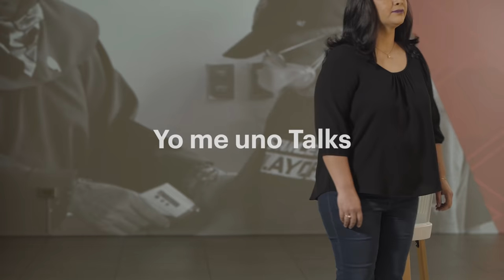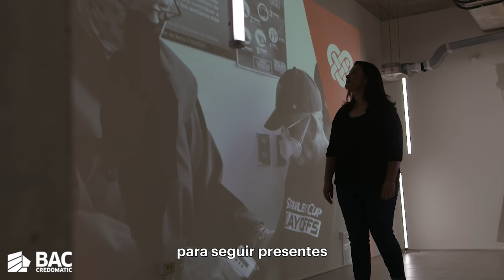YoMeUnoTambién a la causa de Agape El Salvador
¿Tienes un minuto? 👌✨🙌

Hay causas que merecen ser escuchadas... ❤️

yomeuno.com de BACCredomatic es la plataforma que une la solidaridad de los salvadoreños para brindar un mejor mañana para todos. 🤗

¡Recuerda que puedes donar dinero, bienes o tu tiempo como voluntario a la fundación o causa que tú prefieras! 🙋‍♀️🙋‍♂️

✅ Conoce a Asociación Agape y la causa por la que ellos trabajan